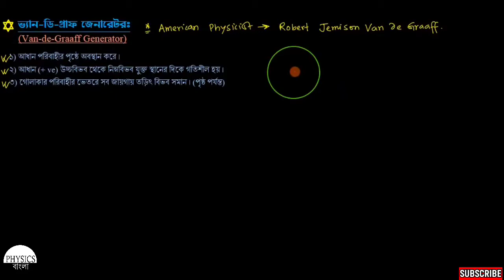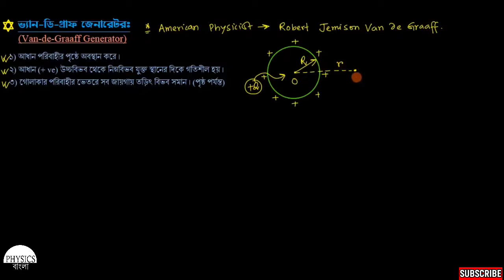ভ্যান ডি গ্রাফ জেনারেটর - Van de Graaff Generator in Bengali II Physics Decoded in Bangla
"ধারক ও ধারকত্ব" - ( স্থির তড়িৎ ) - এর সব ভিডিও গুলি দেখতে Click করো নিচের এই Playlist -এর Link -এ_

"তড়িৎ বিভব" - ( স্থির তড়িৎ ) - এর সব ভিডিও গুলি দেখতে Click করো নিচের এই Playlist -এর Link -এ_

"গাউসের সূত্র ও তার ব্যবহার" - ( স্থির তড়িৎ ) - এর সব ভিডিও গুলি দেখতে Click করো নিচের এই Playlist -এর Link -এ_

"তড়িৎ ক্ষেত্র ও ক্ষেত্রপ্রাবল্য" - ( স্থির তড়িৎ ) - এর সব ভিডিও গুলি দেখতে Click করো নিচের এই Playlist -এর Link -এ_

"তড়িৎ আধান ও কুলম্বের সূত্র" - ( স্থির তড়িৎ ) - এর সব ভিডিও গুলি দেখতে Click করো নিচের এই Playlist -এর Link -এ_

এই ভিডিও তে আলোচনা করা হয়েছে _
# ভ্যান-ডি-গ্রাফ জেনারেটর (Van-de-Graaff Generator) ।

- কী এই ভ্যান-ডি-গ্রাফ জেনারেটর ?
- কিভাবে এই ভ্যান-ডি-গ্রাফ জেনারেটর কাজ করে ?
- এই নিয়ে বিস্তারিতভাবে আলোচনা করা হয়েছে ।

- প্রথমে আমরা দেখেছি যে, কেনো এবং কোন্‌ কোন্‌ theory-এর উপর ভিত্তি করে এই ভ্যান-ডি-গ্রাফ জেনারেটর-কে তৈরী করা হয়েছে । এই ভ্যান-ডি-গ্রাফ জেনারেটর এর বৈশিষ্টগুলি কি কি ?
-একদম গোড়া থেকে, কিভাবে এই ভ্যান-ডি-গ্রাফ জেনারেটর এর concept টা এলো তা থেকে শুরু করেছি ।
- এরপর আমরা দেখেছি যে, এই ভ্যান-ডি-গ্রাফ জেনারেটর এর কার্যনীতি কি অর্থাৎ কিভাবে কাজ করে ?
- এবং সবশেষে এই ভ্যান-ডি-গ্রাফ জেনারেটর এর ব্যবহার (Application) কি এবং কোথায় তা বিস্তারিতভাবে জেনেছি ।

ভিডিওটি শেষ অবধি দেখুন_আমি চেষ্টা করেছি সবদিক যতটা সম্ভব সহজ ভাবে ব্যাখ্যা করার_আশা রাখছি ভিডিওটি দেখার পর এই বিষয় সম্বন্ধে আর কোনো সংশয় থাকবে না_ ধন্যবাদ_II